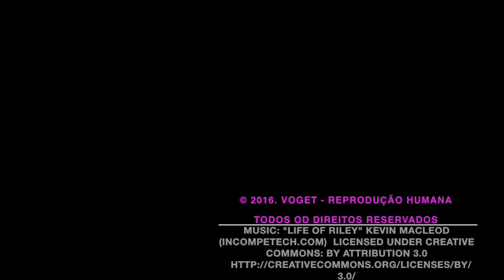Dúvidas de Fertilidade! Obstrução da trompas, dúvidas de tratamentos?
Neste vídeo respondo uma dúvida com detalhes para o caso de Obstrução das trompas.
Ela já realizou tratamento com laparoscopia que confirmou a obstrução das duas trompas, sem conseguir recuperar e pergunta a opinião da "hidrotubação".
Fazer FIV ou Mini-FIV ou Hidrotubação. Devemos considerar sempre a idade e chances de gravidez natural para decidir.

Conheça-me melhor...

COMPARTILHE!

(8:00h às 17:00h - Segunda a Sexta-Feira)

Médico Ginecologista
CRM-SP 133.524